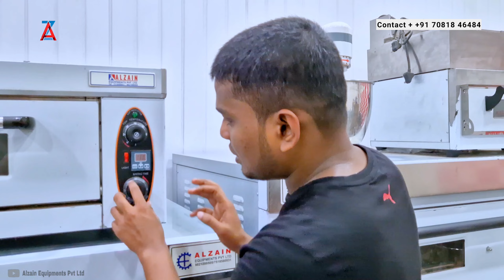50000/ रुपए मे चालू करें केक 🎂 की दूकान | Full Information For You | Alzain Equipments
50000/ रुपए मे चालू करें केक 🎂 की दूकान| Full Information For You | Alzain Equipments

please visit for all your questions.

About The Informationℹ️
   " Alzain Equipments Pvt Ltd " me aap ka swagat hai aaj hum is video me aap ko ek chota saa business idea denge jo aap ke liye kafi laabh kari ho sakta hai.

Click ⬇️ to activate the " 🔔 Bell button "

Shoow Room Adress:-👇
Andheri East sakinaka khairani road durga mandir gali near by azmi compound mumbai 400072.